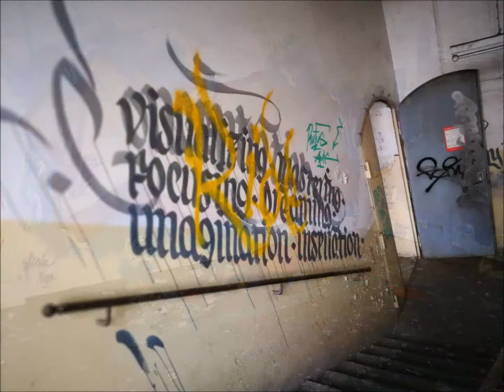Lost Places | The old Rubber factory | lonely and disintegrate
Griffiti StreetArt 303 explored
an abandoned the old Rubber factory ...

Share and comment desired... | Thank you for following !

Titel: "Human-Machine"